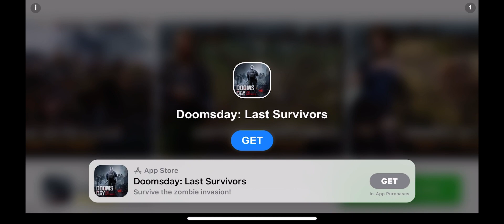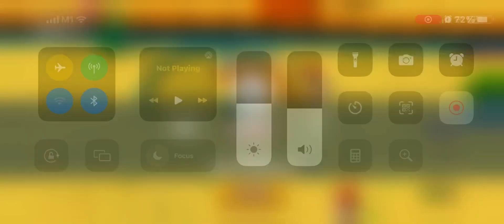Snake Rivals Monster Mamba And NY Statue Gameplay - Lucky Game!